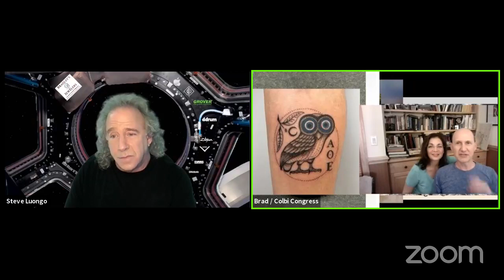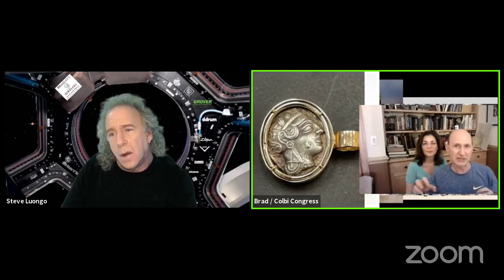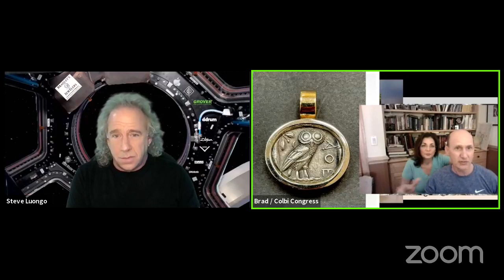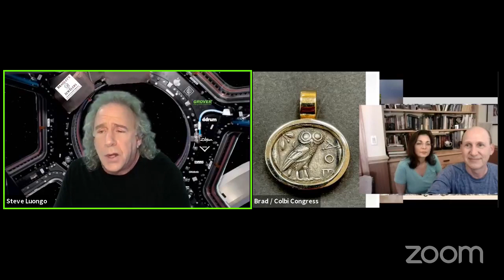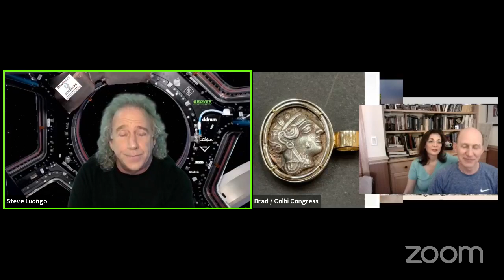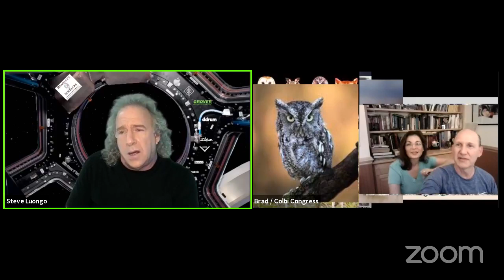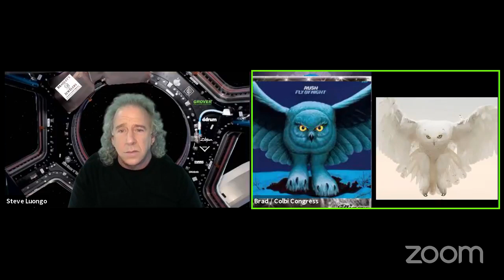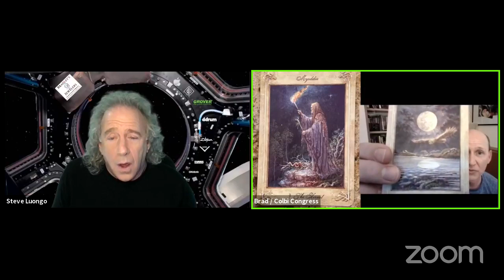Secrets and Symbols of Rock & Roll: Owls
Welcome to our 9th episode co-hosting Rock and Roll Show & Tell with rock icon drummer Steve Luongo! We will be discussing signs, symbols, and iconography behind the jewelry, album covers, and tattoos on some of our favorite Rock Icons over the last 70 years! In this episode, we uncover the mystery of the Owls.